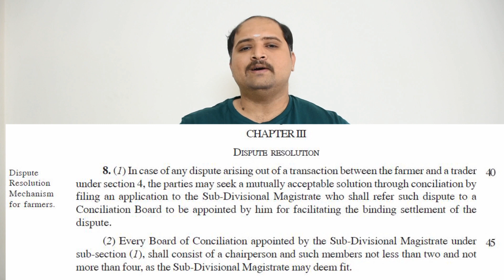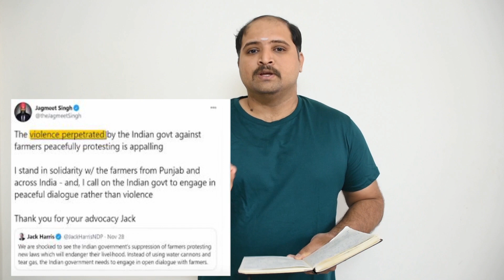Farmer's protest & International Politics-விவசாயிகள் போராட்டம்-அரசியல் செய்யும் வெளிநாட்டு தலைவர்கள்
Hi All,

Farmers has been protecting in Delhi to suspend Farmers law which was passed in Both the houses and The governement is in talks with the protestors.

But what foreign interference tells us and how we need to judge this interference is explained in this video.

Watch & Share !!!